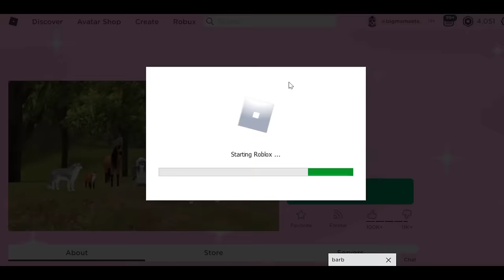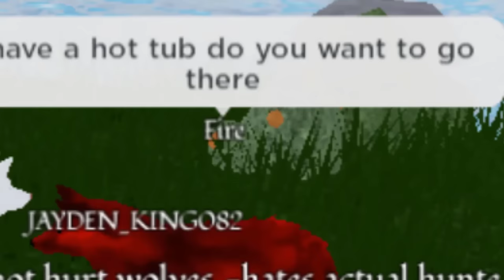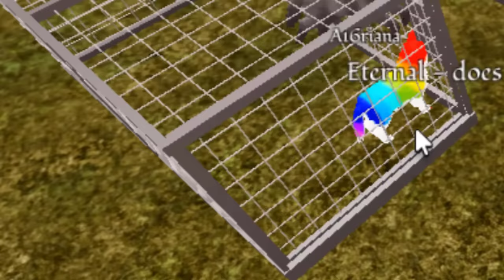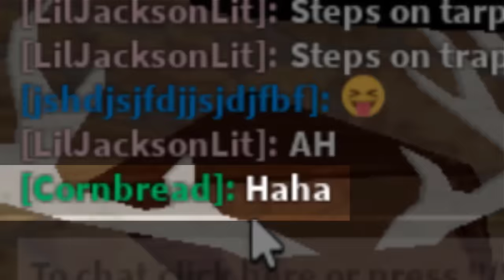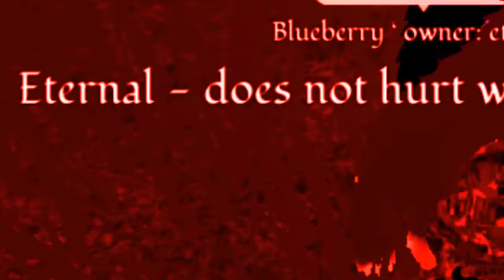CREEPY HUNTER on Forgotten Worlds Roblox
Hey guys! What's up? In today's video I decided to hop on Forgotten Worlds since it has been requested a few times and I wanted to check out what it was all about. It ended up being really funny and I even found a creepy hunter named Cornbread who kept following wolves. Anyways, ENJOY!